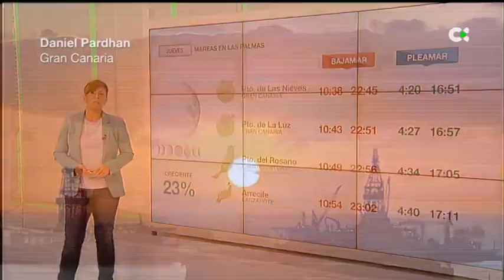El Tiempo | 25/01/23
Previsión del tiempo para este jueves en Canarias